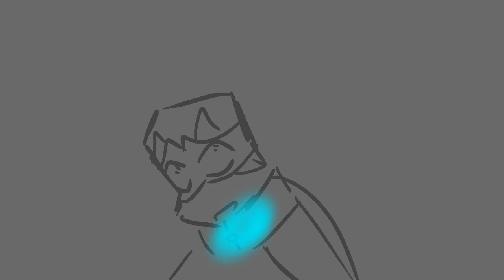Green // ROTTMNT Animatic